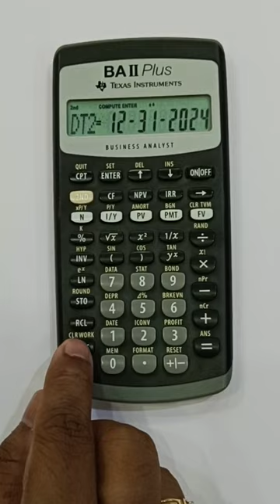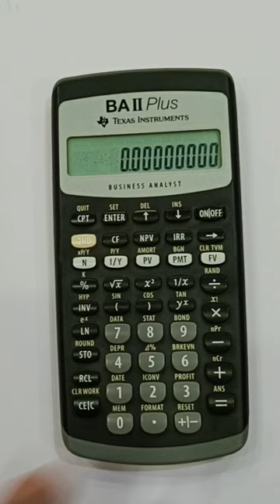Boost Your CFA/FRM Skills With Texas Instruments BA II Plus: How to Clear Stored Data!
In Part 7 of our Calculator Secrets series, discover how to efficiently clear your calculations on the Texas Instruments BA II Plus. Streamline your financial tasks with essential reset techniques. Watch our video for step-by-step instructions and optimize your workflow!